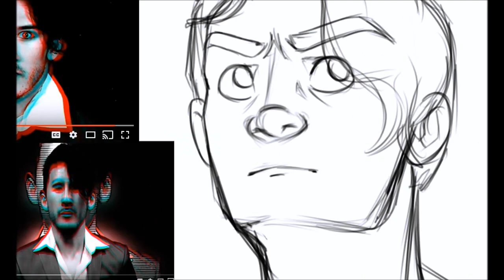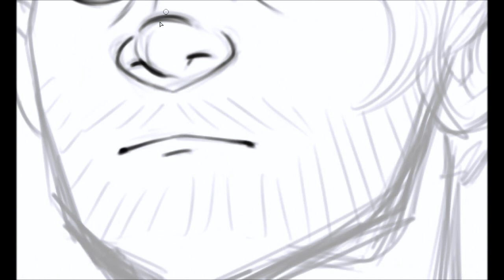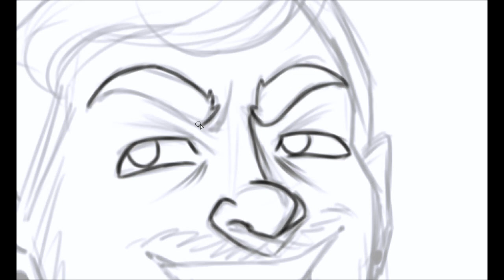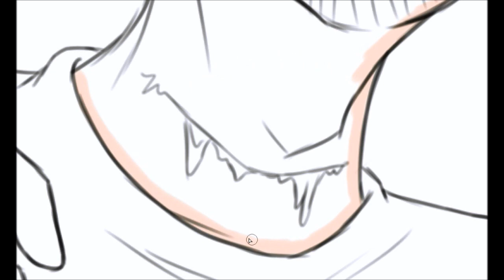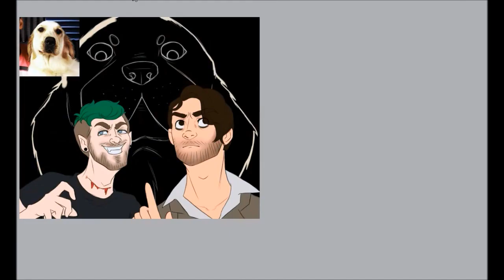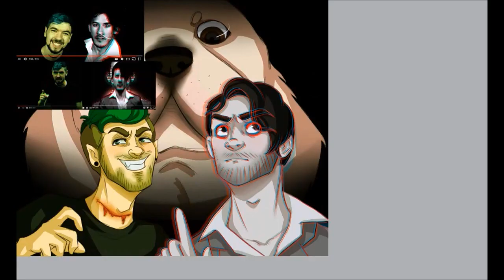Darkiplier vs Antisepticeye - Speedpaint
What a treat the Darkiplier vs Antisepticeye (amongst many other YouTubers too) was! I couldn't pass on making a speedpaint about it!
I love these two characters so much and to see them together was just the best. And Dark Chica - adorable!

I'm also super excited about the rise of Anti again recently on Jack's various social medias. I love trying to solve clues and read about people's interpretation of events.

Let me know what you think of their confrontation!

~rue